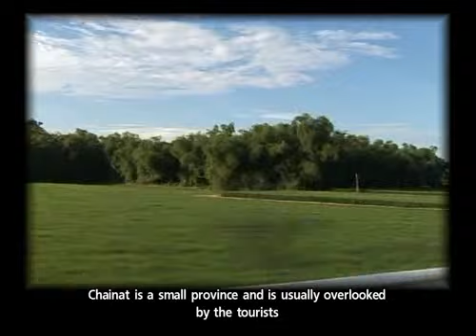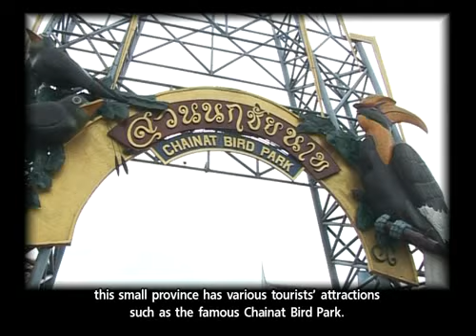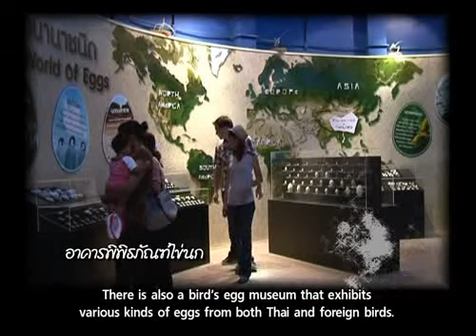Amazing Thailand on Tour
เที่ยวสวนนกชัยนาท ล่องเรือรับประทานอาหารของบ้านสุวรรณาการ์เด้นชัยนาท ไหว้พระที่วัดพระบรมธาตุวรวิหาร ชมพิพิธภัณฑชัยนาทมุณี วัดธรรมมูล และวัดปากคลองมะขามเต้า และพักที่ ไอยรา พางค์